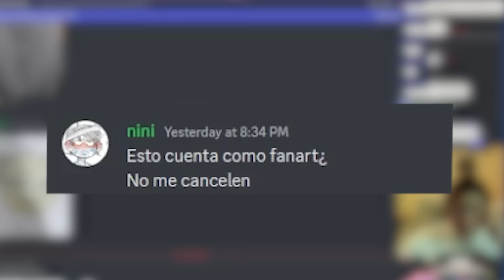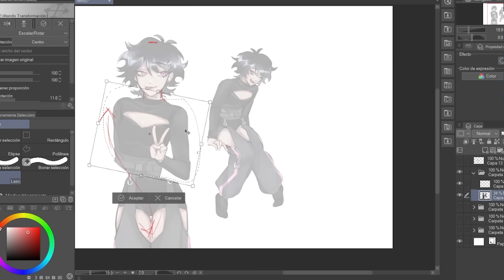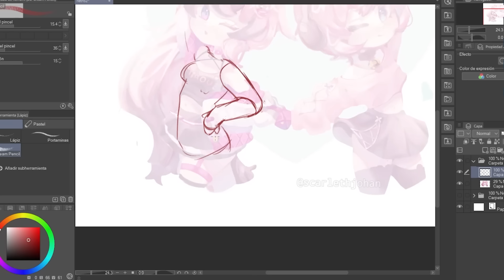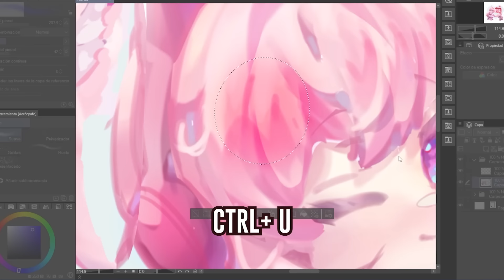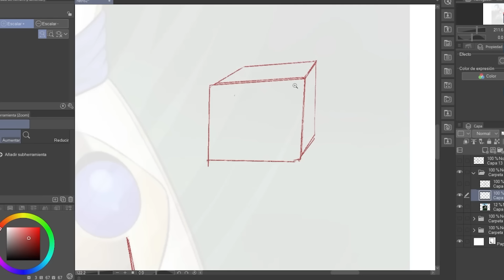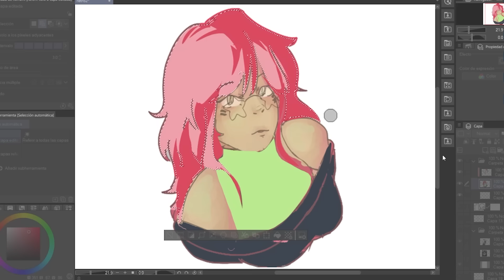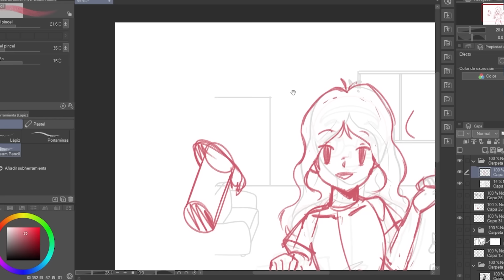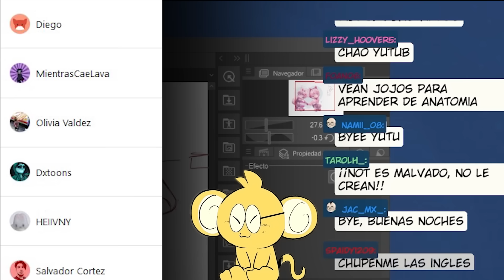Activé mi modo Malvado II Corrigiendo Dibujos De Seguidores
IMPORTANTE: esta actividad solo la realizo durante mis directos los dias Martes, no hago retroalimentaciones fuera de esos horarios .

lee mi manga Mascot Master Luchan en webtoon!
lee mi manga Mascot Master Luchan en Manga Plus creators!

Capítulos
0:00 Intro
0:15  Dibujo @dipshlt_000
4:00 Dibujo @scarlettjohan
5:24 selección con aerógrafo
7:00  Dibujo  @Menny_Draws
9:22  Dibujo @sofito_el_sapito
12:33 Dibujo @yuki_uvu__